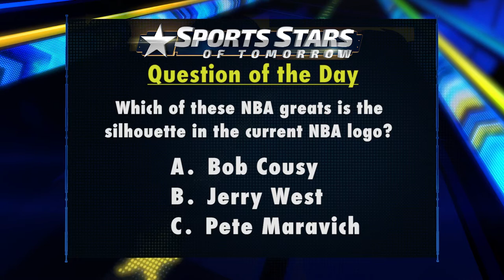Question of the Day: West Virginia and the NBA Logo - Sports Stars of Tomorrow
Do you know which West Virginia basketball great is the silhouette for the NBA logo?